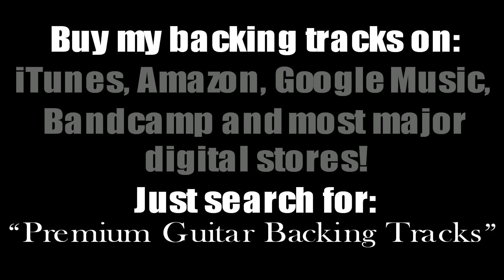A Minor Hard Rock Heavy Metal Guitar Backing Track 150 BPM Key of Am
You can get my backing tracks @
Rock, Metal, Blues and more!!